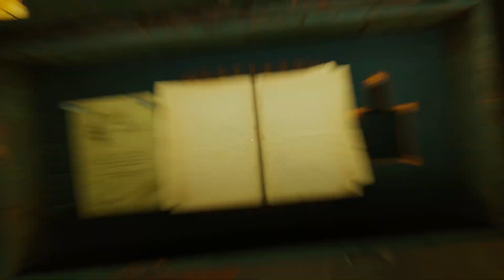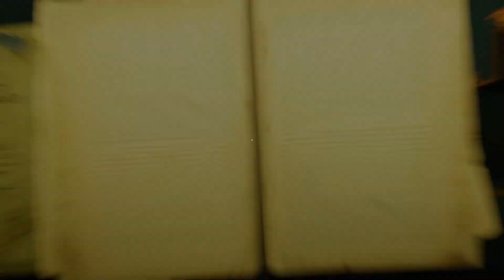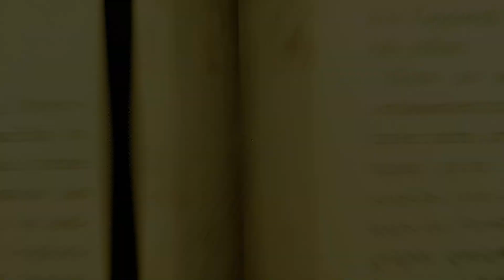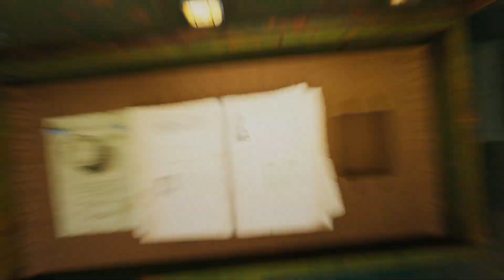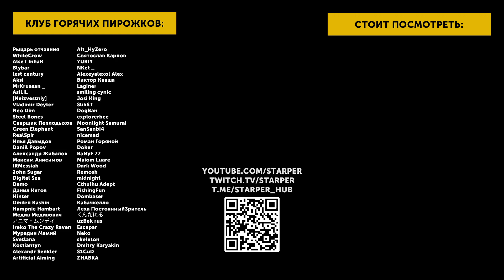DEMOНСТРАЦИЯ #02 | The Bookwalker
Прохождение demo-версии игры The Bookwalker, литературно-сюжетного приключения от создателей The Final Station.

СИНОПСИС ИГРЫ:
Книгоходец - главный герой игры, обладающий способностью проникать в книги и извлекать из них разные объекты. Увы, эту способность он вынужден использовать не во благо, а для похищения литературных артефактов вроде Экскалибура или Молота Тора. И все ради того, чтобы вернуть способность писать.